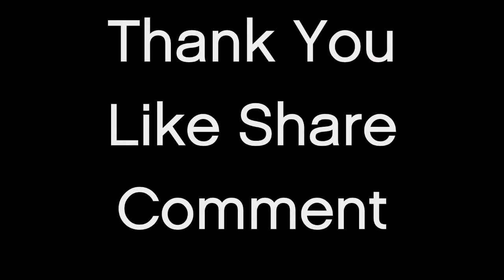Gorillas In The Field (Drive By 4)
Gorilla Money Gang Productions Presents (Drive By 4) In The Field!